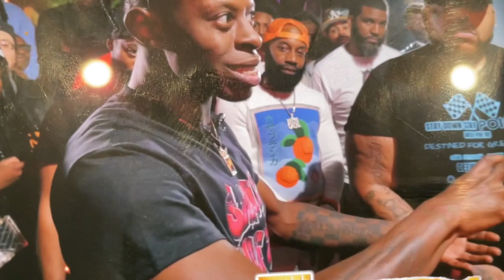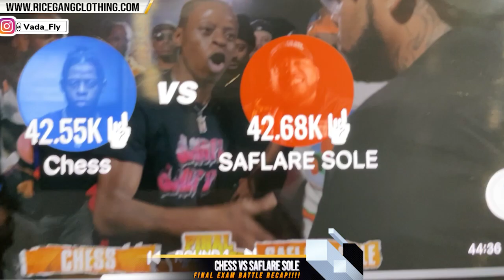CHESS VS SAFLARE SOLE + NAH YALL GOTTA PEEP THIS + CRUCIBLE FINAL EXAM + DO WE HAVE A NEW STAR??🔥🔥